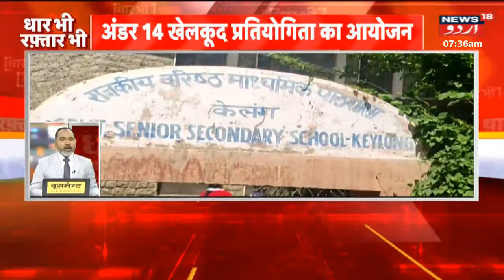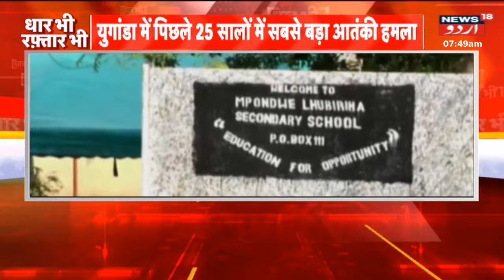Dhar Bhi Raftar Bhi : Kupwara Mein Tez Hawaon Ke Stah Barish | Kai Makan Ko Nuqsan |News18 Urdu